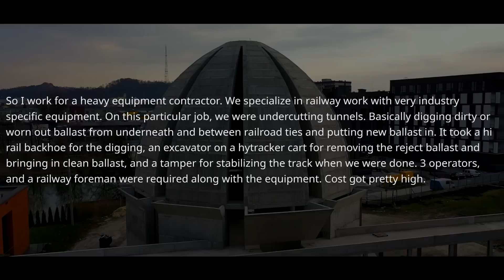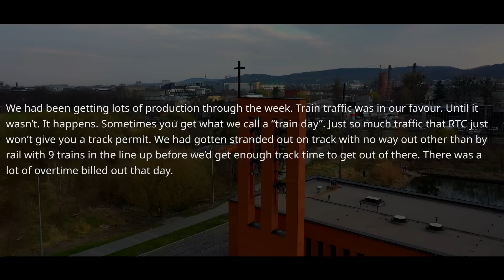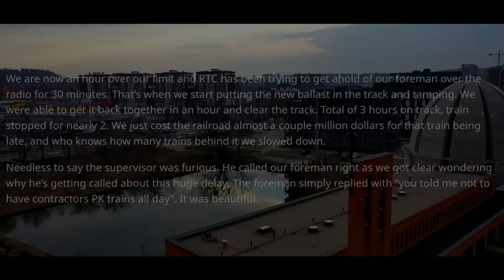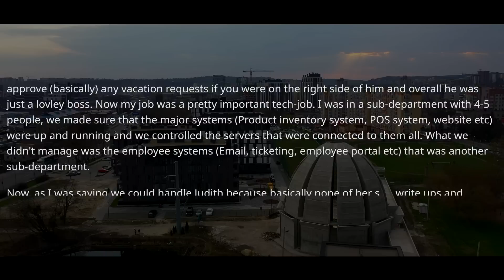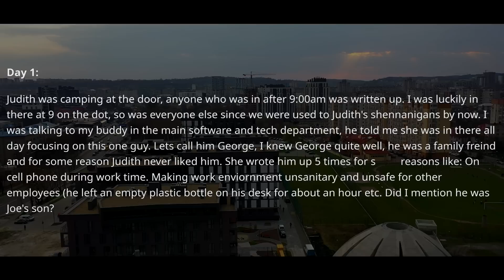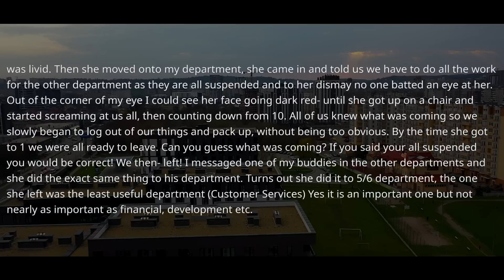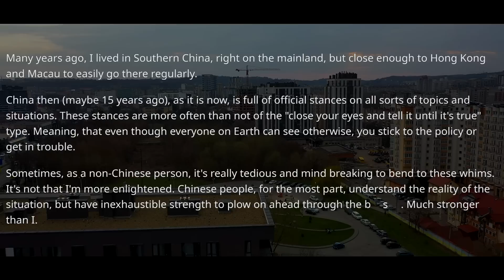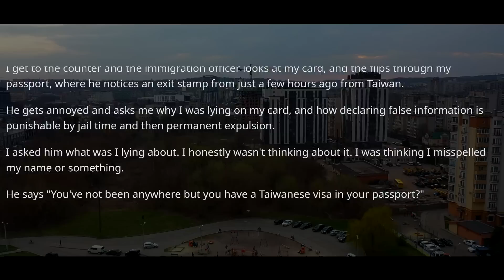Boss Forgot We’re Contractors We Do As We’re Told! Now It Will Cost Railroad $1,000,000 an HOUR r/MC